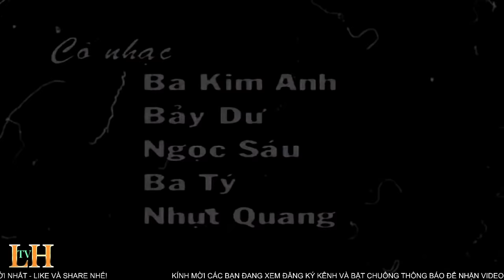Vai diễn để đời NSƯT Thanh Kim Huệ -Thị Hến - Ngao Sò Ốc Hến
Cải Lương Thời Hoàng Kim:  Ngao Sò Ốc Hến Phiên Bản 1982 HD - Thanh Kim Huệ , Thanh Điền, Giang Châu
Tác Giả : Nguyễn Thành Châu
 Đạo diễn: Ba Vân
Diễn Viên:  Thanh Điền vai Huyện Trìa
- Thanh Kim Huệ vai Hến
- Giang Châu vai Trùm Sò
- Phước Trọng vai Cô Bóng
- Hề Minh vai Thầy Pháp
- Trường Xuân vai Bói Ngao
- Kiều Trúc Phượng vai Cua
- Hoàng Ấn vai Ốc
- Nam Hùng vai Thầy Đề
- Võ Thuận vai Biện
- Văn Khoe vai Lý Trưởng
- Anh Thư vai Bà Lý
- Hoài Mỹ vai Bà Đề
- Tô Kim Hồng vai Bà Huyện
- Tám Lắm vai Lệ Cửu
- Lam Sơn vai Lệ Bát
- Tuấn Cường vai Ất
- Trọng Nhân vai Giáp
Bản Quyền Phục Hồi  HD do LÊ HOÀNG TV  và phát hành 11/10/2021